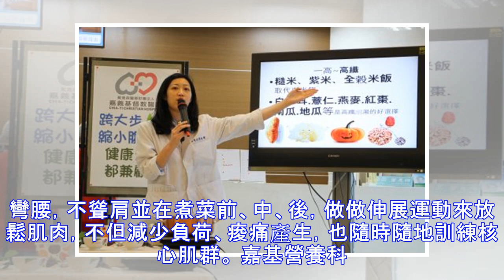「跨大步、縮小腹」 過年過節媽媽必學煮菜健身法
記者蕭碧月、張朝福／嘉義報導 為了避免年後產生的忙碌痠痛，嘉義基督教醫院進行「跨大步 縮小腹 健康全家都兼顧」衛教活動，指導姊妹媽媽們如何減少因不良姿勢所產生的痠痛問題，不僅預防也有舒緩動作的教學指導。 迎接新年到來期間，媽媽們很容易因為採買、洗菜、端鍋、炒菜…等，準備年夜飯而忙碌，進而產生許多不良姿勢。久了肌肉開始緊繃、手腳痠痛、左右高低肩，連腰、骨盆都出現問題，讓媽媽們好頭痛！ 圖片說明2：嘉基院長姚維仁與物理治療師黃璿靜和民眾一起做伸展運動放鬆肌肉，減少痠痛產生。 物理治療師黃璿靜教姐姐妹妹婆婆媽媽們：在準備年節餐點時，謹記「跨大步，縮小腹」的動作口訣，將身體挺直，不彎腰，不聳肩並在煮菜...